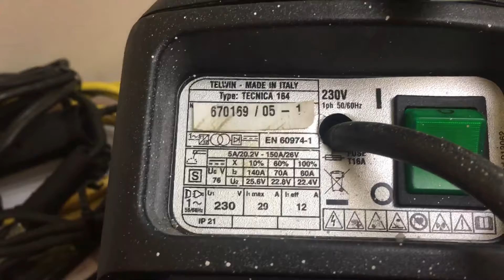22 февраля 2021 г.